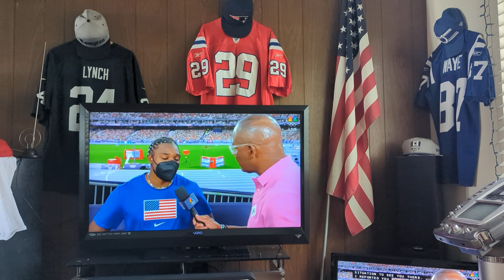NOAH LYLES 🇺🇲 EXPLAINS WHY HE DIDN'T PERFORM HIS BEST IN 200M: PARIS OLYMPICS 2024 from Man Cave